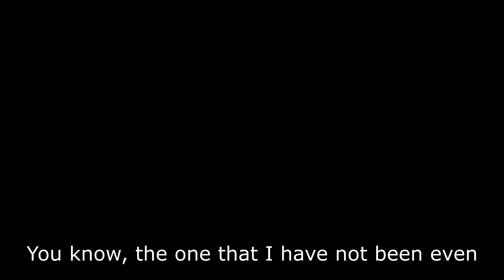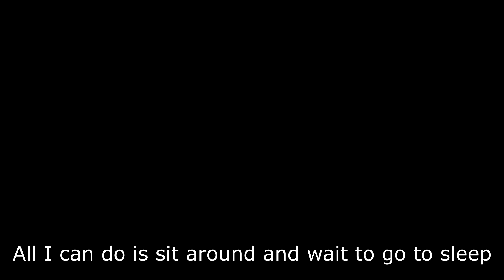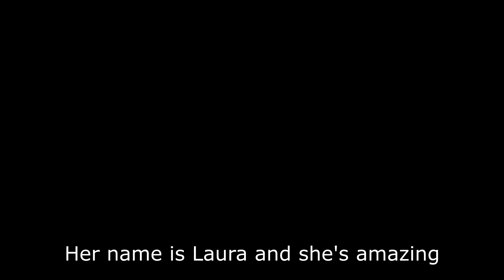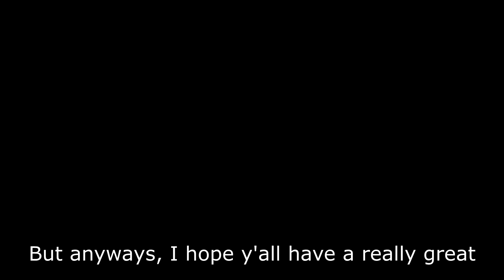What's Up With Me? | Life/Channel/etc Update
I'm sorry for going missing